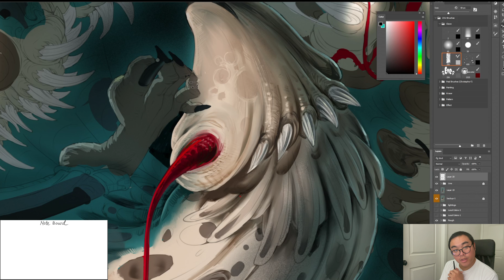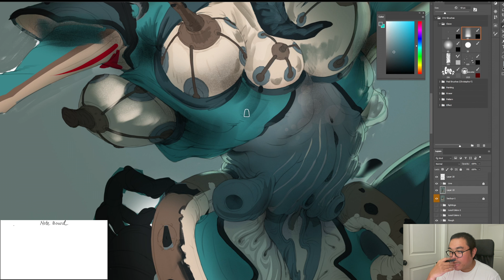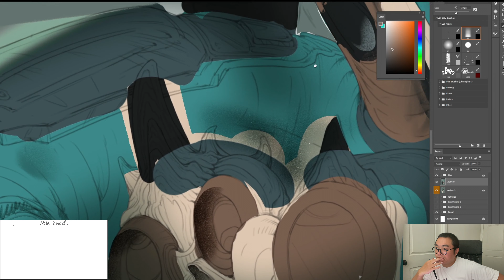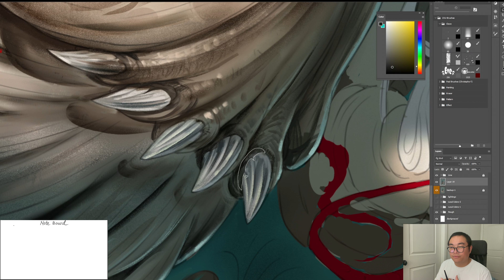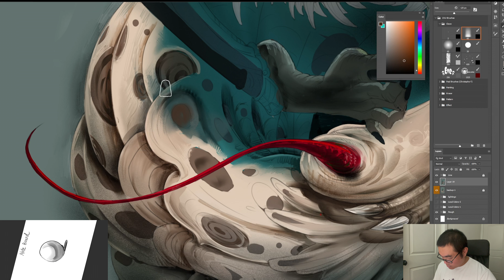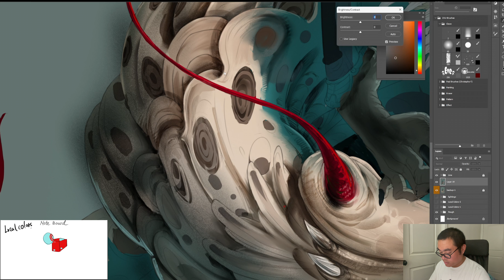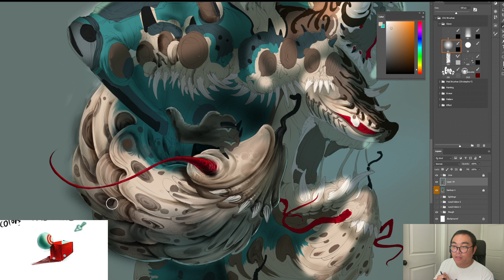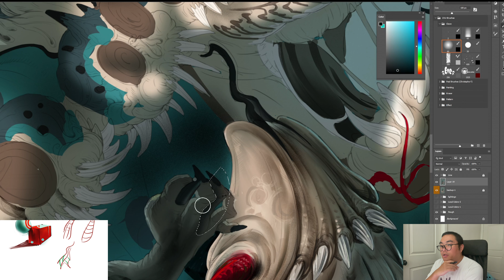【EP-92】- Try something new~~ Real-time. Digital Painting. | Ink art | 蘸水笔画 | 水彩画 |钢笔画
Hi, I'm Zijing Xu, I go by Jerry.
  I'm a tattoo artist, concept designer (for games/ movies), instructor.

 From this video, I'll start to try to involve some talking chatting about the skills, and my thinking process. Hope you like it! Still figuring out the mic problems.